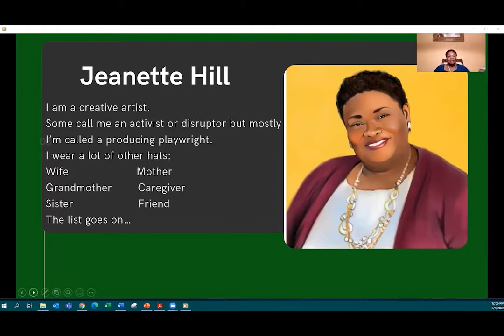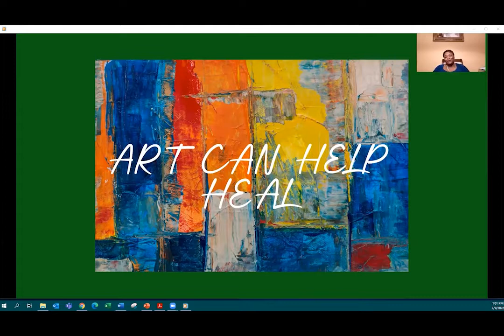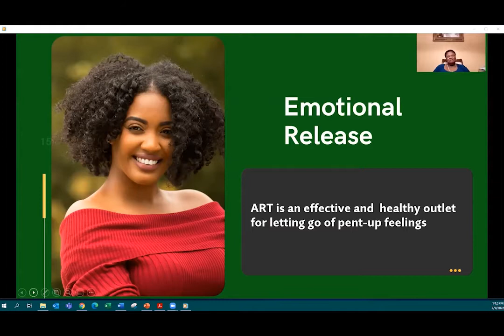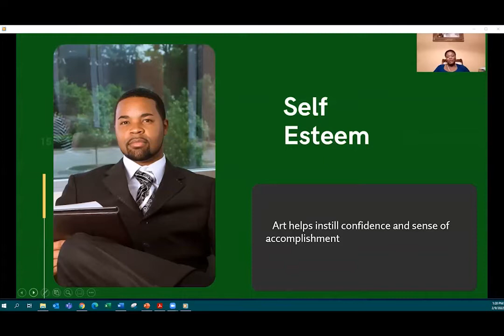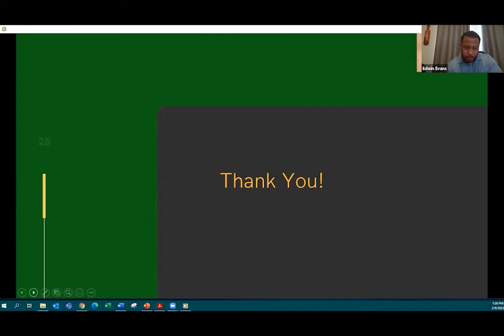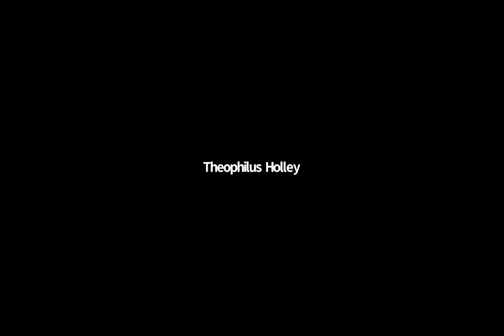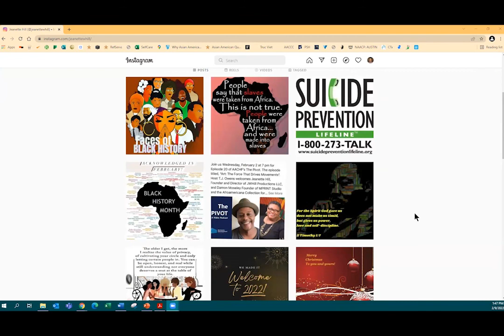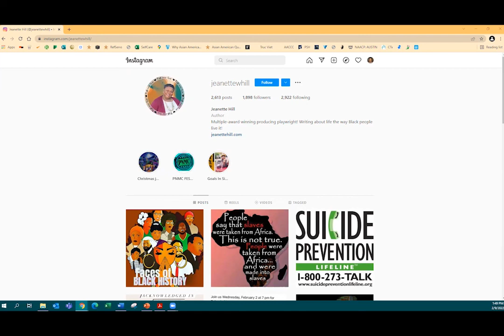No Ordinary Days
My presentation will use creative arts to enlighten the audience on the signs of possible mental illness and various resources available.

Speaker: Jeanette Hill, Producing Playwright/Artistic Director, JWHill Productions LLC